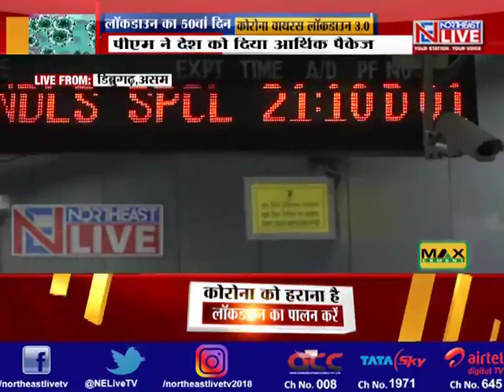मुद्दा। कोरोना पर प्रहार | WAR AGAINST CORONA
लॉकडाउन का 50 वां दिन। आत्म निर्भर बनेगा भारत । आर्थिक पैकेज से भारत की अर्थव्यवस्था सुदृढ़ होगी। अब योजनाओं को  हक़ीक़त का जामा पहनाने की जरूरत। पूर्वोत्तर में ट्रेनों  का आगमन शुरू।